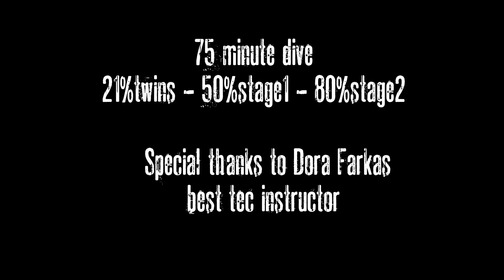Malta tec 50 Inland sea & Blue Hole